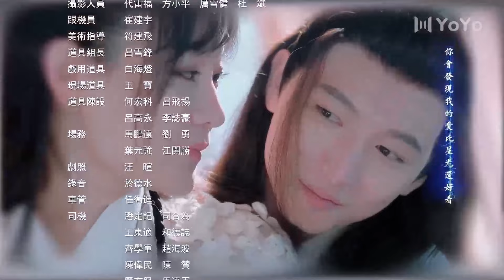[Indo Sub] Gadis Cantik dari Istana Pangeran 11 | The Cute Girl of The Prince's Mansion 王府来了个小甜心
💞The Cute Girl of The Prince's Mansion (Gadis Cantik dari Istana Pangeran)💞
Genre : Komedi, romansa, sejarah
Episode : 20